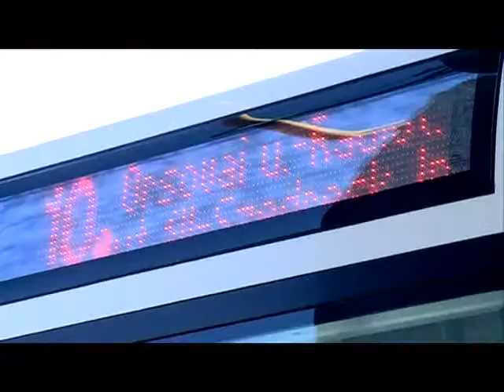Új közösségi közlekedés augusztustól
Augusztus 25. után teljesen átalakul a város autóbusz-közlekedése. A negyven éve szinte változatlanul működő buszhálózat napjainkra korszerűtlenné vált, egyebek mellett ezért is volt szükség a változtatásra. Az átállási munkák már gőzerővel folynak. Ugyanakkor azt is fontos szem előtt tartani, hogy a következő három hónap próbaidőnek számít, novemberig várják az utazók véleményét, utána lesz végleges a menetrend.